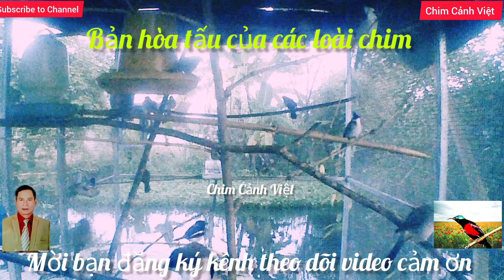Bản Hòa Tấu Của Các Loài Chim. phần tiếp theo. Concerto of Birds next